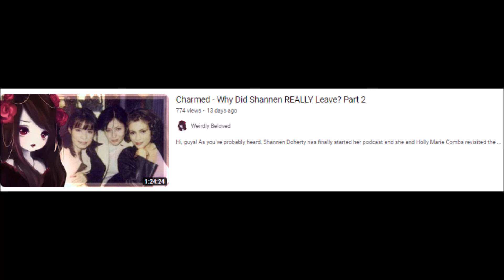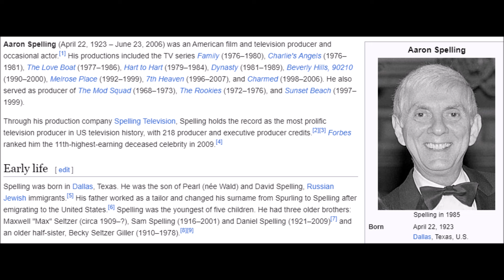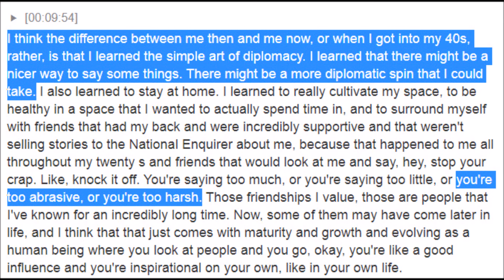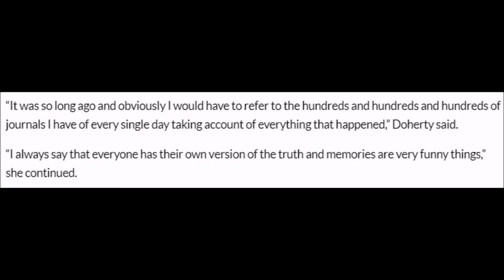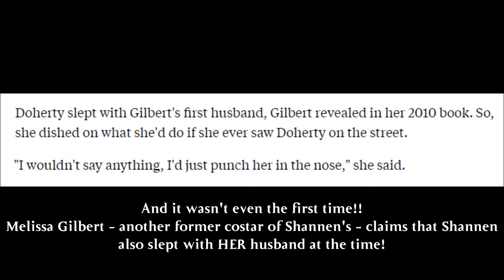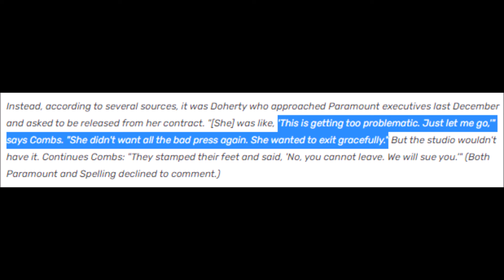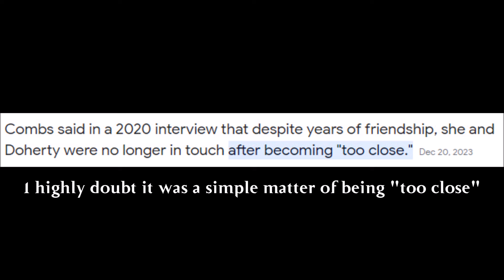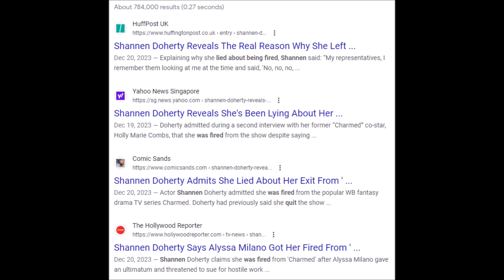Charmed - Was Shannen the Problem?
Heya! I know I just kind of covered this topic last week, but I wasn't really happy with it, and I don't feel the other two videos I've done on this subject were really as in-depth as I would have liked - and such a complex relationship deserves - so I figured we'd do one more deep dive into the subject before moving on to happier things next week!

There are a LOT of them, but I tried to organize them as much as possible!